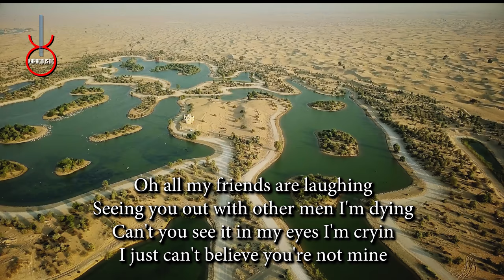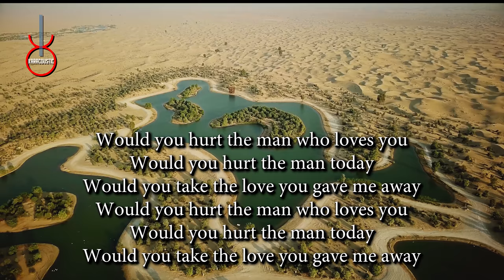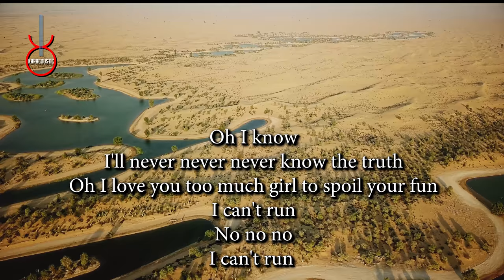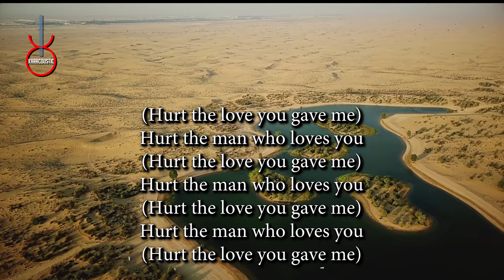The Hurt (acoustic karaoke) - Kalapana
The Hurt by Kalapana in acoustic karaoke version.